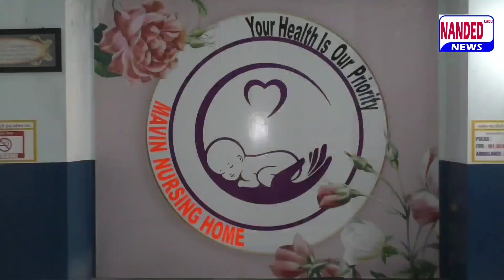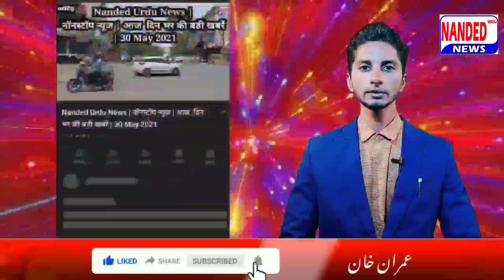NANDED | POPULAR FRONT OF INDIA PROTEST NEWS | 15 April 2022